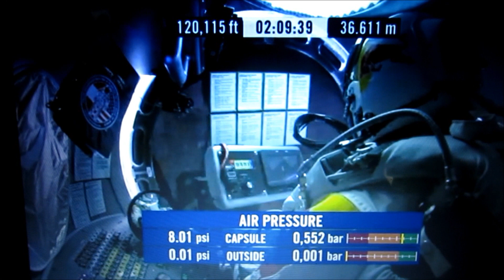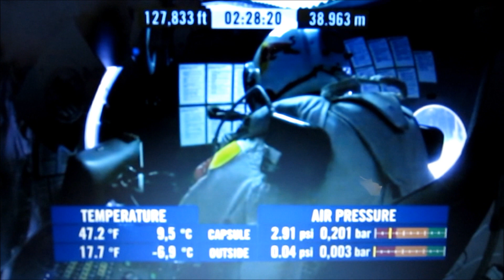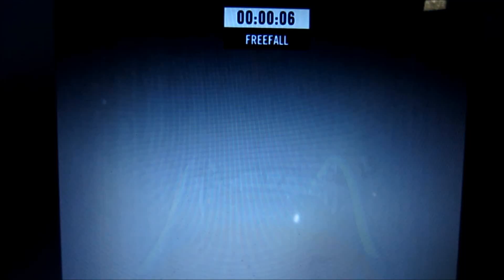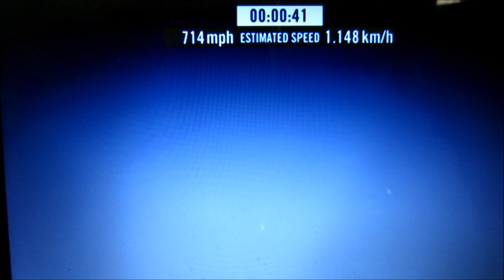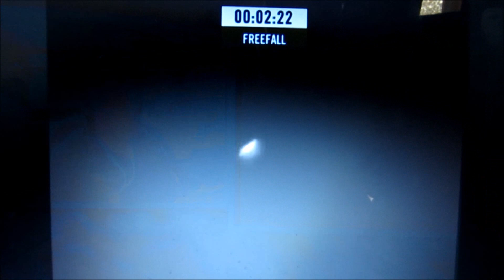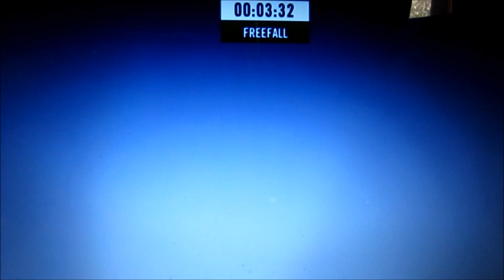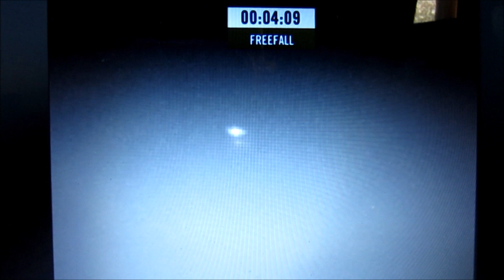Whole World Record Jump from Space - Red Bull Stratus Felix Baumgartner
~ Links Below 4 FB/TW/G+ ~ AUSTRIA'S FELIX BAUMGARTNER EARNED HIS PLACE IN THE HISTORY BOOKS ON SUNDAY OCT 14. BAUMGARTNER REACHED AN ESTIMATED SPEED OF 1,342.8 KM/H (MACH 1.24) JUMPING FROM THE STRATOSPHERE, WHICH WHEN CERTIFIED WILL MAKE HIM THE FIRST MAN TO BREAK THE SPEED OF SOUND IN FREEFALL AND SET SEVERAL OTHER RECORDS* WHILE DELIVERING VALUABLE DATA FOR FUTURE SPACE EXPLORATION.

Preliminary Figures, official data TBC:
Altitude: 128,097 ft
Duration of freefall: 4:19
Total jump time: 9:03
Speed: 1342.8 kmh

Video filmed Live on the Red Bull Stratus Live Stream.